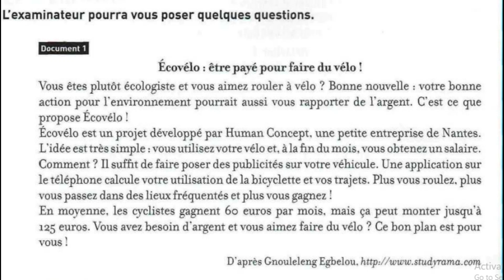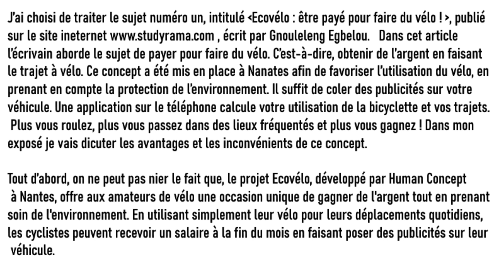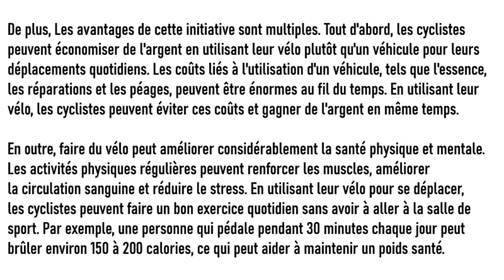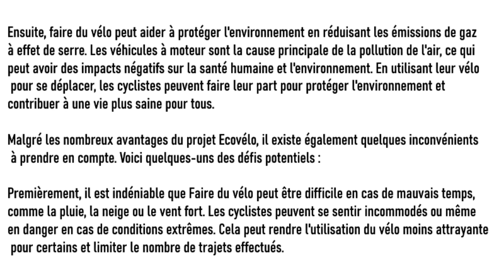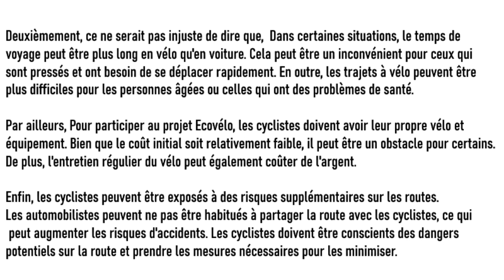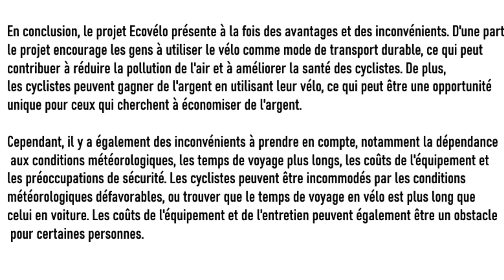DELF B1 production orale b1 monologue, Ecovélo être payé pour faire du vélo !